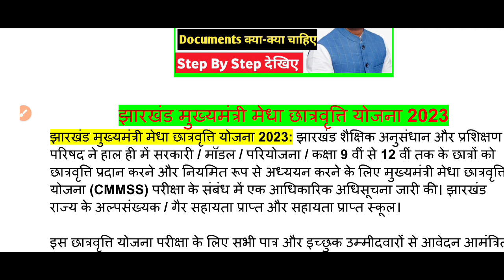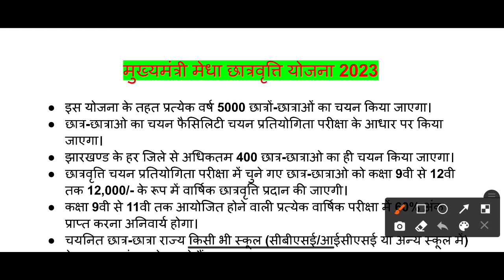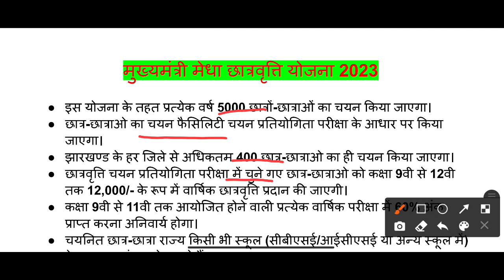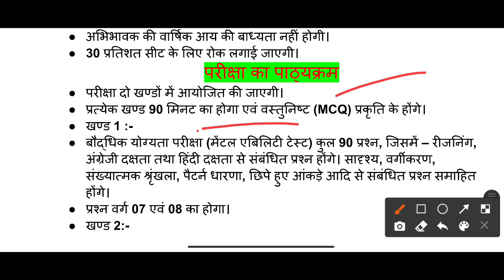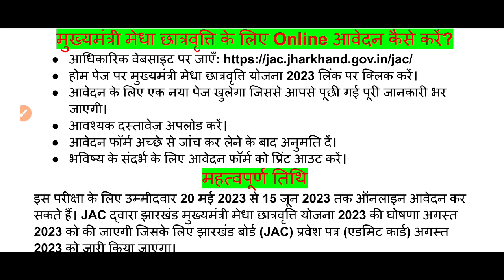CM merit scholarship 2023 | मुख्यमंत्री मेधा छात्रवृत्ति परीक्षा 2023/Jharkhand cmmss exam 2023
Jharkhand cm merit scholarship form

jharkhand cm merit scholarship form 2023 Cm merit scholarship form 2023

cm merit scholarship exam date 2023 Jharkhand cmmss form

jharkhand cmmss exam jharkhand cmmss form 2023

cmms exam date 2023

jharkhand cmmss form kaise bhare 2023 Cm merit scholarship form kaise bhare 2023

mukhyamantri medha chhatravriti yo jana 2023 mukhyamantri medha chhatravriti yo jana form kaise

bhare

mukhyamantri medha chhatravriti yo jana form kaise bhare 2023

cm merit scholarship form fill up 2023

how to fill cm merit scholarship form 2023 cmmss form kaise bhare 2023

how to fill jharkhand cm merit scholarship form 2023

cmmss form kaise bhare step by step cmmss form fill up step by step 2023

jharkhandemmss form

Mukhyamantri Medha Chhatravritti Yojana

Cm medha Scholarship

Jharkhand cm scholarship 2023 jharkhand Mukhyamantri chatravriti scheme

jharkhand cm scholarship medha chhatravritti online apply 2023

Jharkhand scholarship online apply

jharkhand cm scholarships yo jana scholarship scheme jharkhand

jharkhand class 8 scholarship scheme jac board scholarship scheme class 8

jac board class 8 scholarship scheme news jharkhand scholarship

jharkhand cm scholarship scheme class 8th jharkhand Medha chatravritti

CM merit scholarship 2023

मुख्यमंत्री मेधा छात्रवृत्ति फार्म कैसे भरे step by step

Cmmss form

jharkhand cm merit scholarship form 2023

Cm merit scholarship form 2023

jharkhand cmmss form 2023

jharkhand cmmss form kaise bhare 2023

Cm merit scholarship form kaise bhare 2023

mukhyamantri medha chhatravriti yo jana 2023

cm merit scholarship form fill up 2023 cmmss form kaise bhare 2023

jharkhand cmmss form 2023 kaise bhare jharkhand cm scholarships yojna 2023

Jharkhand cmmss scholarships 2023 Jharkhand scholarships 2023

cm scholarships yojna 2023 cmmss scholarships 2023

jac board scholarships 2023

Jharkhand board scholarships 2023

Jharkhand cmmss form jharkhand cmmss exam

jharkhand cmmss form 2023 mukhyamantri medha chhatravriti yo jana 2023 mukhyamantri medha chhatravriti yo jana form kaise bhare 2023

mukhyamantri medha chhatravriti yo jana form kaise

bhare

cm merit scholarship form fill up 2023 how to fill cm merit scholarship form 2023

how to fill jharkhand cm merit scholarship form 2023 cmmss form kaise bhare 2023

jharkhandemmss form

jharkhand scholarship 2023

jharkhand mukhyamantri Megha chhatravriti pariksha

2023

mukhyamantri Megha chhatravriti yo jana

mukhyamantri Megha chhatravriti pariksha kab hogi

2023

Mukhyamantri Megha chhatravriti pariksha 2023 ka

cmms exam paper 2023

cmms exam preparation cmms exam syllabus 2023